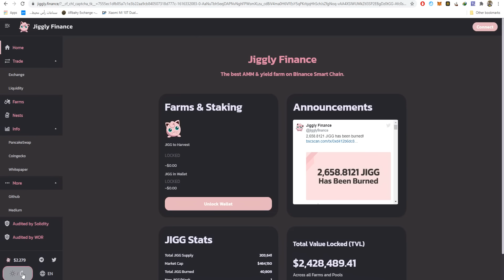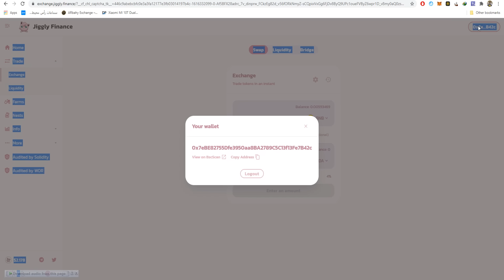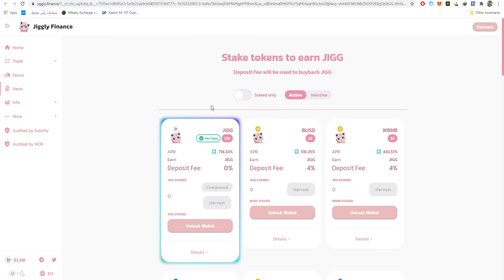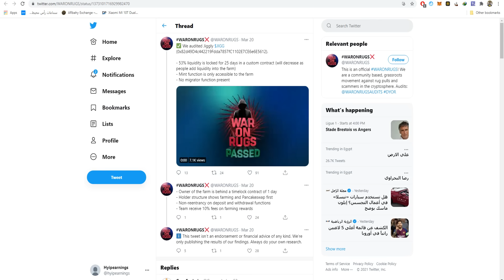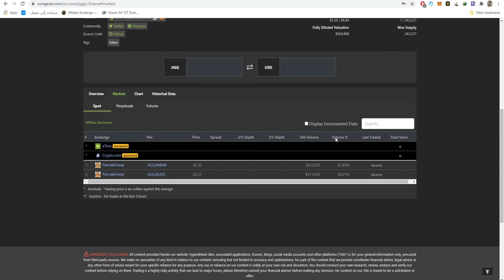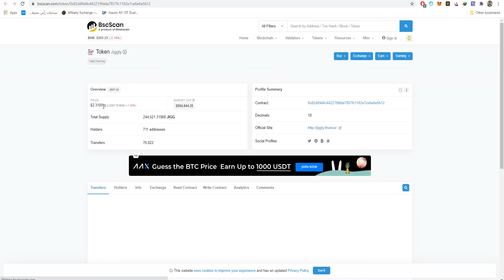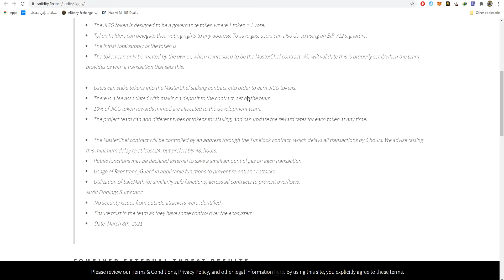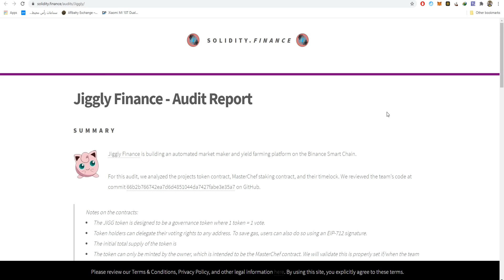Jiggly.Finance Review - Best Automated Market maker And Farming Platforme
Swap JIGG And Add Contract : 0x82d49d4c442219fdda7857fc1102e7ce6e6e5612